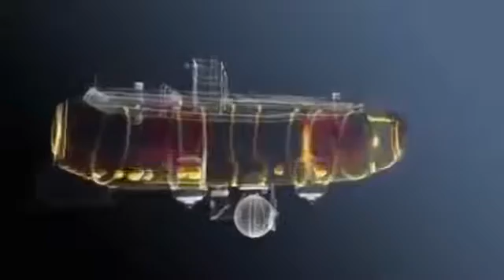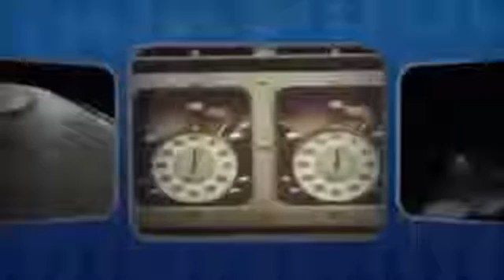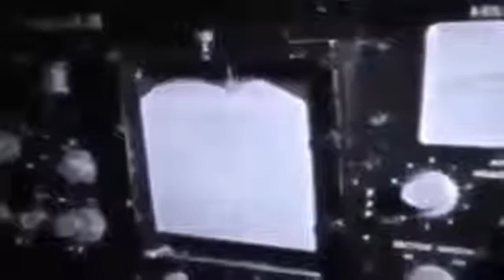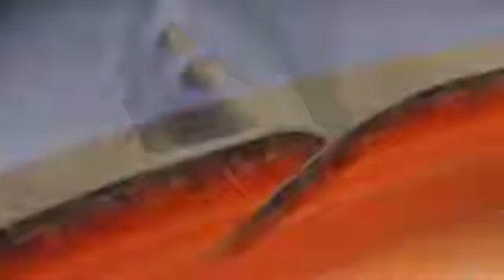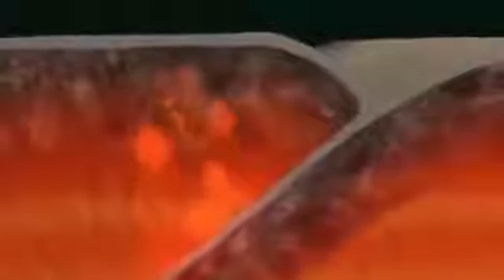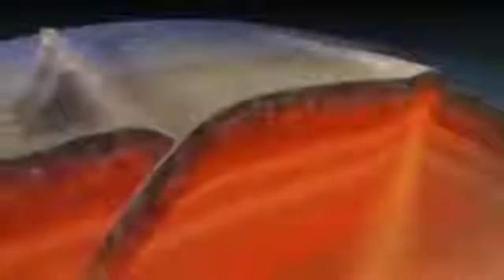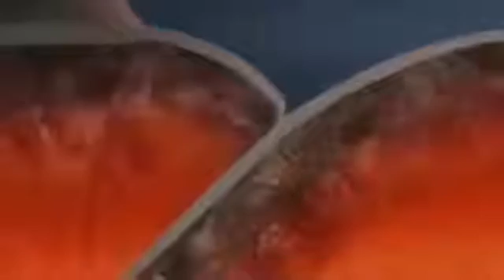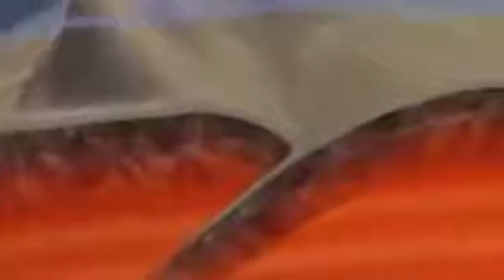Planet Ocean The Deepest Place on Earth Mariana Trench ★ Ocean Documentary HD